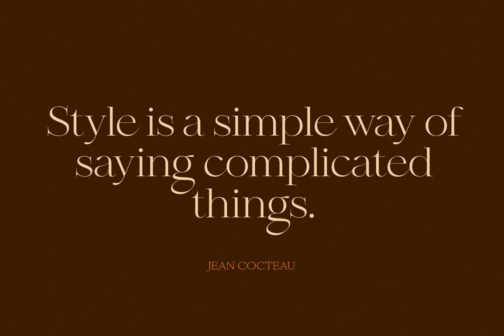MADE Bon Voyage Font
Download MADE Bon Voyage Font at YouWorkForThem

MADE Bon Voyage is a new modern calligraphic serif typeface. The Bon Voyage creates art in the headline and text. The Bon Voyage includes 2 styles: Thin and Regular.

MADE Bon Voyage will perfect for many project: fashion, magazines, logo, branding, photography, invitations, wedding invitation, quotes, blog header, poster, advertisements, postcard, book, websites, etc.